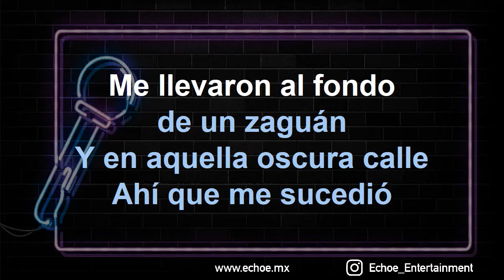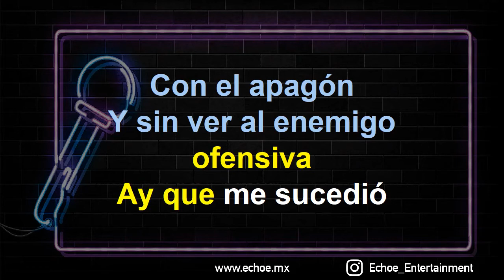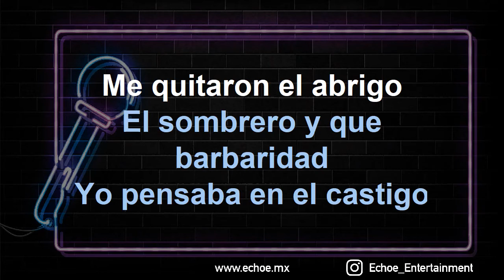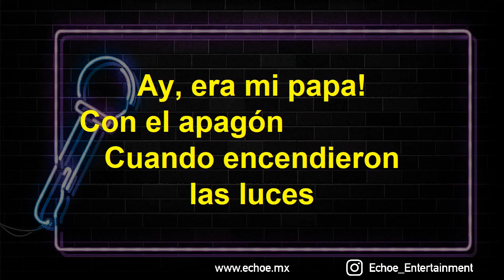Yuri - El apagon (Versión Karaoke)